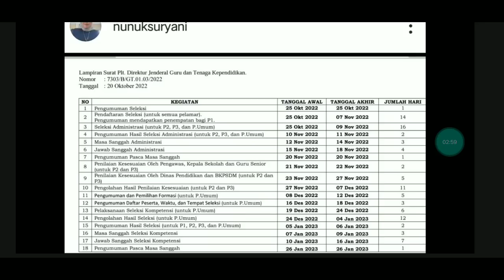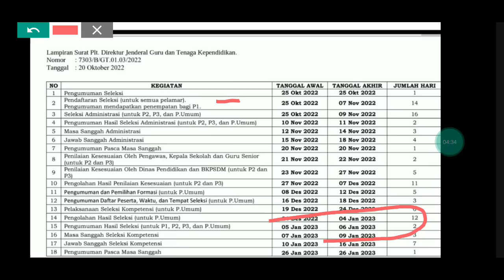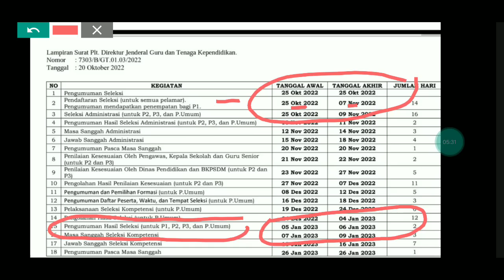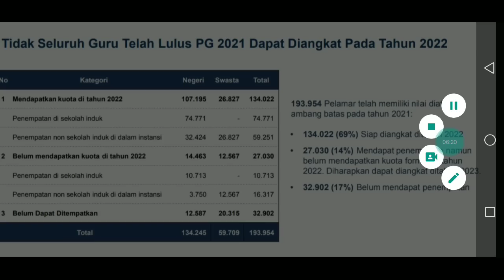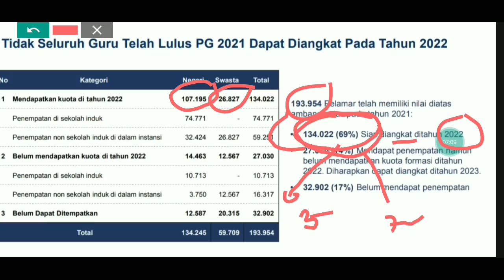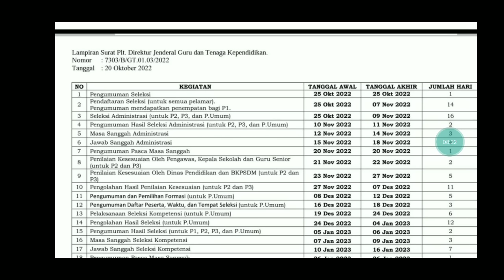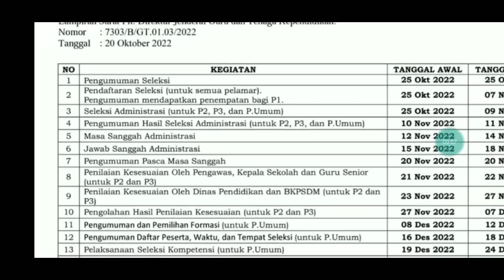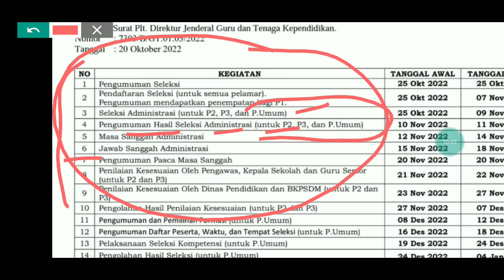AKHIRNYA INFO RESMI SELAMAT BAGI 134.022 GURU LULUS PG 25 OKTOBER - 7 NOVEMBER PENEMPATAN GURU PG